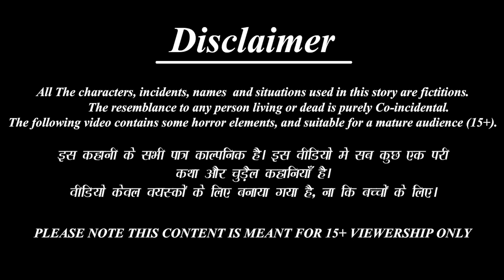गरीब बहु की नाग पंचमी | Saas Vs Bahu | Hindi Kahani | Moral Stories | Bedtime Stories | Hindi Story